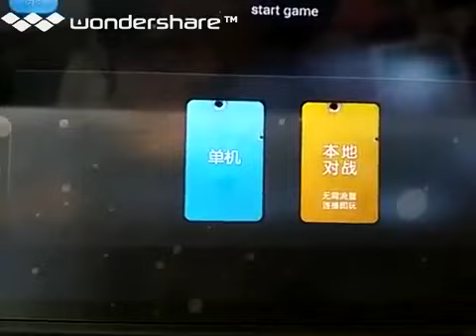[実況]「ロックマン2 Glayzone（NES）」GPD XD32 初見プレイ！